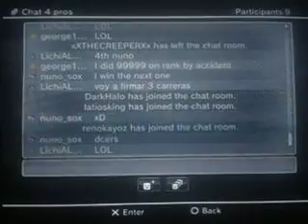Some of The Dragon Ball Players, decided to play and beat the need ford speed hot pusuit.Players.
well in this races Nuno, and me was the only Players from DBZ, but in the next race, 2 more Players From DBZ Joined.